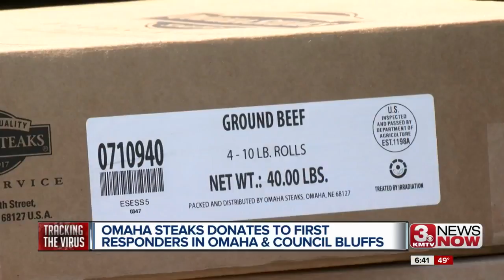Omaha Steaks donates to first responders in Omaha and Council Bluffs